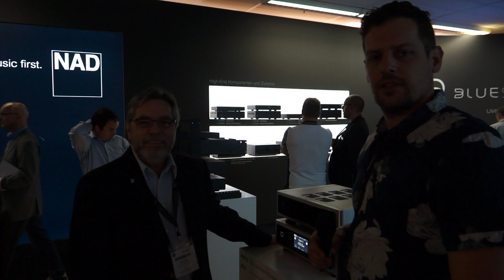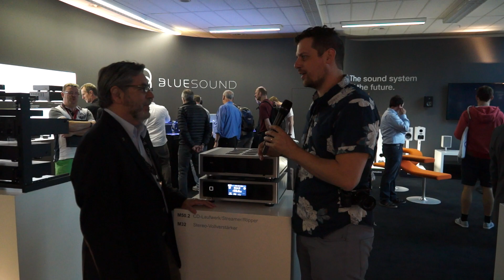High End Munchen 2016 - NAD/ BlueSound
Op de stand van NAD / BlueSound staat de nieuwe M50.2 en M32. Natuurlijk gaan we even checken wat die nieuwe spullen te bieden hebben!